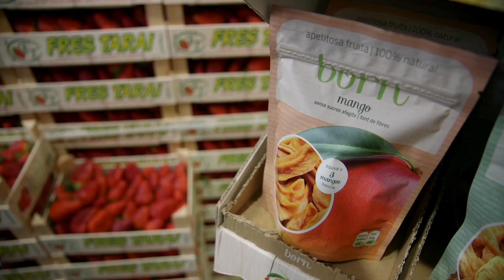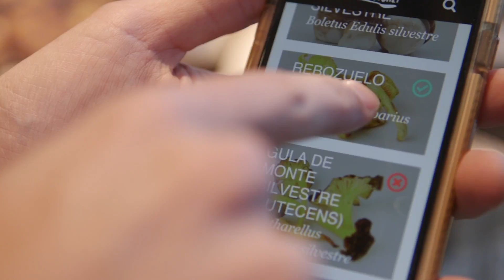Entrevista a Fruit Friends i Laumont